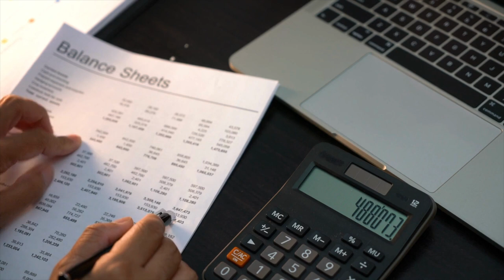Si NO tienes Suficiente dinero Enfócate en estos 3 Pilares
¿Cómo tener más dinero? Si NO tienes Suficiente dinero Enfócate en estos 3 pilares que son el sustento de las finanzas y economía.
En el caso de que en este momento no tengas suficiente dinero probablemente te esté faltando uno de estos tres pilares.

Espero te resulte útil. ❤️

¡Un abrazo!
- Cómo invertir tus primeros 1000 dólares Curso completo para invertir. 7 Activos a prueba de crisis